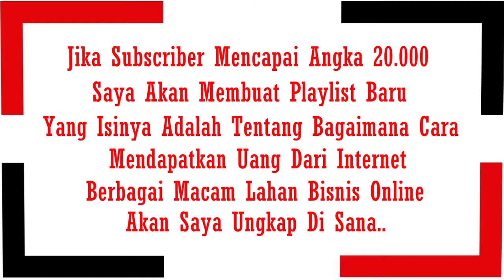Mengangkat Gelas Dengan Pisau - Sulap & Rahasianya - Trik 14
Trik kali ini adalah tentang bagaimana cara kita mengangkat gelas yang berisi beras dengan menggunakan pisau, semoga bermanfaat dan selamat menghibur teman anda..